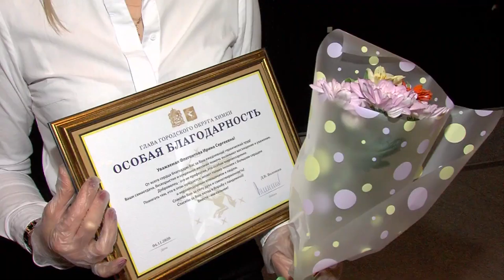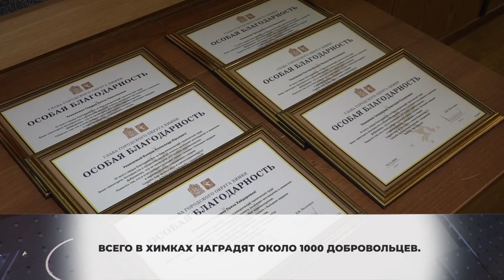В Химках особую благодарность Главы города получили десятки добровольцев. 30.11.2020